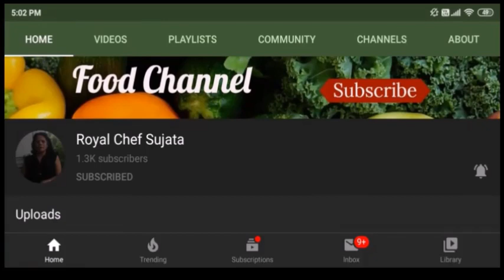थंडीसाठी सहज सोपे झटपट बिनपाकाचे हेल्दी डिंकाचे लाडू गोंद के लड्डू रेसिपी इन मराठी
थंडीसाठी सहज सोपे झटपट बिनपाकाचे हेल्दी डिंकाचे लाडू रेसिपी विडियो इन मराठी Winter Special Easy Quick Without Syrup Dinkache Ladoo Recipe Video in Marathi

थंडी आली की आपण आपल्या आरोग्याची जास्त काळजी घेतो कारण थंडी संपलीकी लगेच उन्हाळा सीझन चालू होतो त्यासाठी आपल्याला आपले आरोग्य चांगले ठेवावे लागते म्हणजे आपण उन्हाळा सीझन मध्ये आपली तब्येत छान ठेवू शकतो. थंडीसाठी सहज सोपे बिनपाकाचे हेल्दी डिंकाचे लाडू  गोंद के लड्डू बनवायला अगदी सोपे व झटपट होणारे आहेत. मुलांना आपण सकाळी नाश्त्याला, दुपारी दुधाबरोबर किंवा शाळेत जातांना डब्यात द्यायला सुद्धा मस्त आहे. कोणती स्त्री बाळंत झाली असेल तर तीला डिंकाचे लाडू अगदी आवर्जून खायला देतात.

थंडीच्या सीझनमध्ये मुद्दामून डिंकाचे लाडू बनवतात कारण ते आपल्या आरोग्याच्या दृष्टीने हीतावाह आहेत. डिंकाचे लाडू बनवतांना डिंक, खारीक, बदाम, काजू, पिस्ते, खसखस, सुके खोबरे, गूळ व गव्हाचे पीठ वापरले आहे हे सर्व साहीत्य आपल्या आरोग्याच्या दृष्टीने हितकारक आहे. त्यामुळे आपल्या शरीराला आवश्यक असणारी जीवनसत्व मिळतात. ह्यामध्ये गव्हाचे पीठ थोडे वापरले आहे त्यामुळे लाडू मिळून येवून चांगला वळला जातो. व चवीलापण छान लागतो.